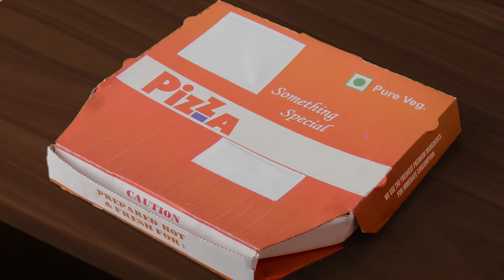सबसे बड़ा पिज़्ज़ा | World's Largest Pizza | Hindi Comedy | Pakau TV Channel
Artists
Karan, Sachin, Naveen & Rahul